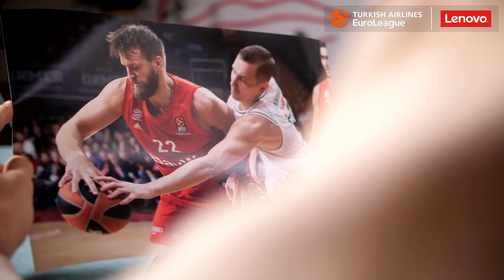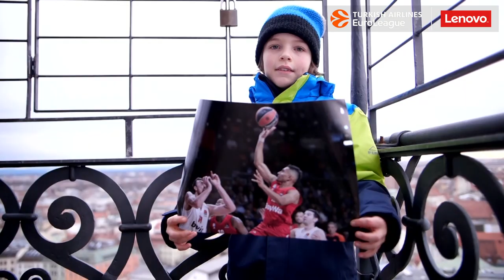Focus on: FC Bayern Munich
A household name in European football for decades, FC Bayern Munich is rising, year by year, in basketball also to the point where it has established itself among the elite of the sport in the continent.